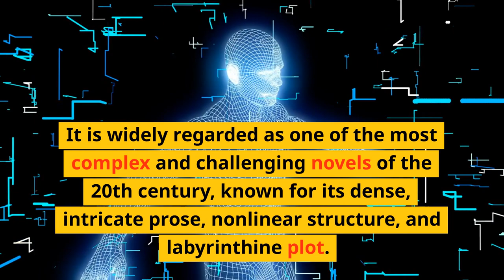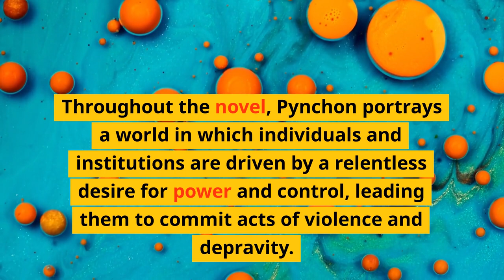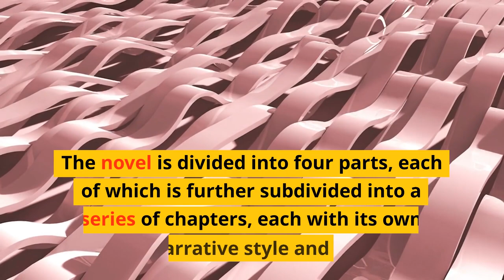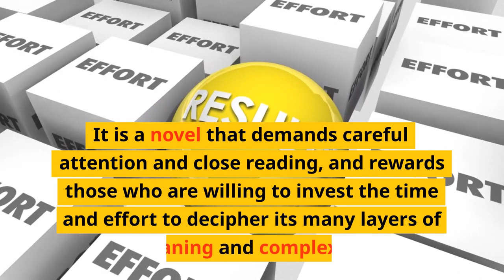Explaining Gravity's Rainbow by Thomas Pynchon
In "Explaining Gravity's Rainbow," the video provides a comprehensive overview of Thomas Pynchon's famous novel. The video covers the key themes of the novel, including power, chance, and randomness, as well as its nonlinear structure and complex prose. The video also discusses the critical and scholarly reception of the novel, and its place in the canon of postmodern literature.